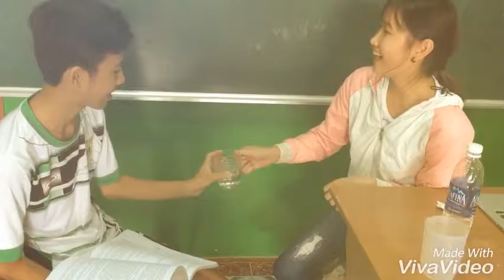luyen thi dai hoc mon tieng anh bmt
Luyện Thi Đại Học Tiếng Anh Buôn Ma Thuột
- Anh Văn Khánh Xuân - Thầy Toàn 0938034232
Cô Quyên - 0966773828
Đảm bảo đậu đại học Khối A1, D.
Địa chỉ: 181, tổ 5, khối 4 , phuong Khánh Xuân, TP Buôn Ma Thuột